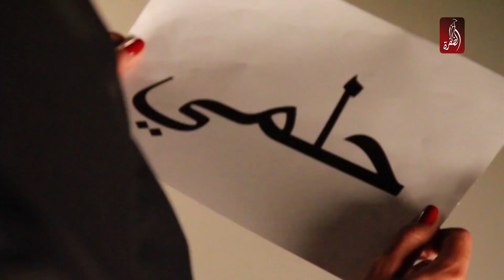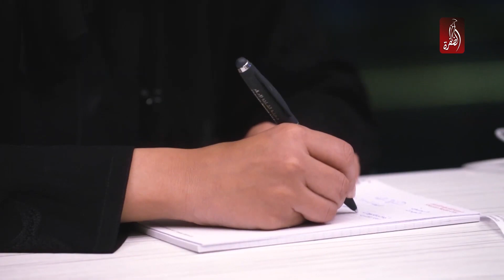تفاصيل عن أول فيلم إماراتي من صنع الجمهور مع المخرجة الإماراتية نهلة الفهد